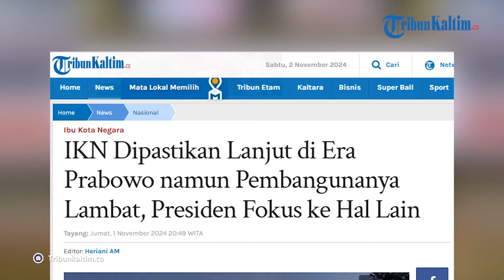IKN Nusantara Dipastikan Lanjut di Era Prabowo namun Pembangunanya Berjalan Lambat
Pembangunan Ibu Kota Nusantara (IKN) di Kalimantan Timur (Kaltim), dipastikan tetap dilanjutkan pada era kepemimpinan Prabowo Subianto.

Kendati demikian, pembangunan IKN di era Prabowo Subianto, akan berjalan lambat.

Menteri Pekerjaan Umum (PU) Dody Hanggodo mengungkapkan, pembangunan Ibu Kota Nusantara (IKN) masih tetap jalan namun proses pembangunannya akan lebih lambat daripada sebelumnya.

Hal itu lantaran saat ini pemerintah akan lebih fokus untuk mengurusi swasembada pangan dan energi.

"Dari hasil diskusi dengan Pak Presiden (Prabowo) dalam beberapa kesempatan, untuk IKN tetap akan kita teruskan, tapi mungkin kecepatannya tidak seperti dulu," kata Dody dalam Rapat Kerja (Raker) bersama Komisi V DPR RI di Senayan, Jakarta, Rabu (20/10/2024).

Dody mengaku Presiden Prabowo Subianto khawatir apabila perang semakin memanas sementara Indonesia belum bisa swasembada pangan.

Apabila kondisi itu terjadi, ketika Indonesia masih menggantungkan sejumlah komoditas pangan ke impor RI, akan mengalami kesulitan.

"Dikhawatirkan akan menjadi permasalahan sosial yang akan lebih besar. Makanya ketahanan pangan menjadi fokus utama," ujarnya.